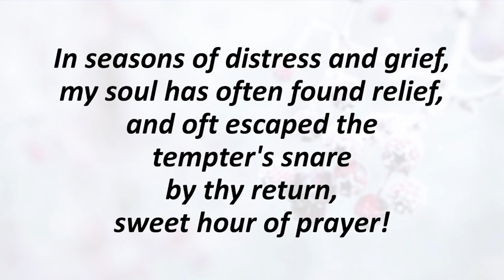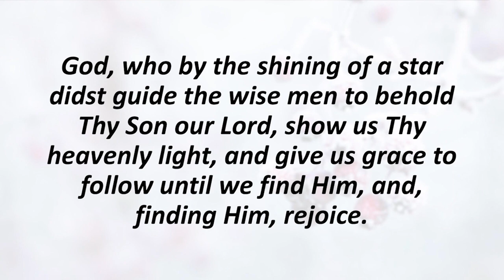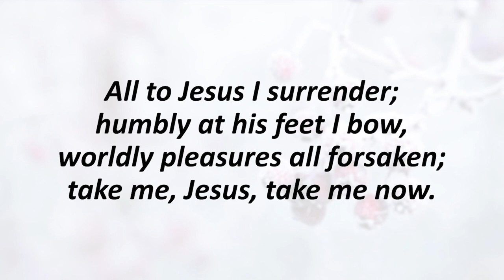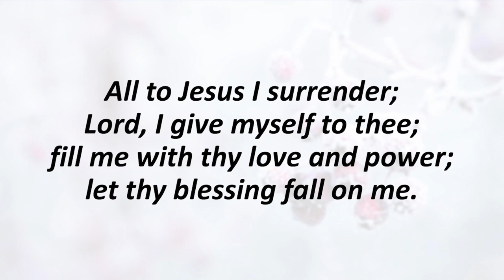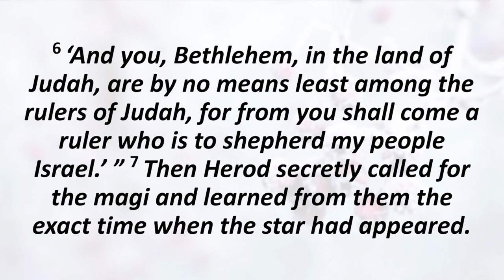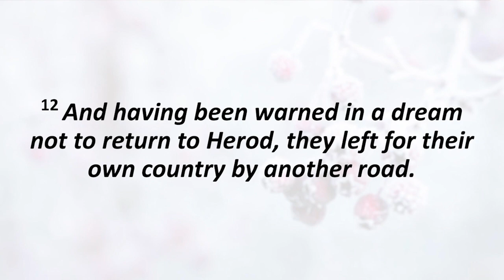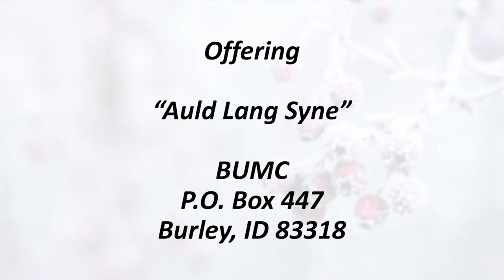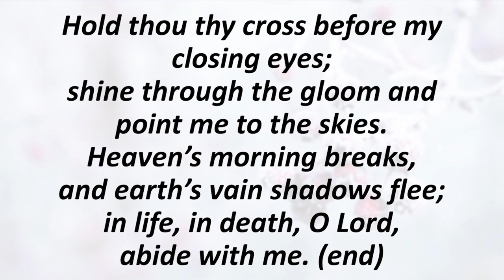Burley UMC January 1, 2023 | “Jigsaw Puzzle Piece”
Happy New Year! Burley UMC’s virtual worship team welcomes you to worship this Sunday.

2:14 - Announcements
- Worship: Sundays @ 11am

Bible Studies
- The Journey: Sunday mornings @ 9:30am
- Anti-Racism: Sundays @ 12:30pm. Lunch will be provided. (8 weeks)

13:51 - “Jigsaw Puzzle Piece” presented by Rev. Ken Haftorson
14:05 - Scripture

Music
0:04 - Prelude: “Journey Within” (arr. by Paul Cardall)
2:37 - “Sweet Hour of Prayer” UMH #496
7:11 - “I Surrender All” UMH #354 (1-4)
34:22 - Special Music/Offertory: “Auld Land Syne” (arr. by R. Burns)
37:58 - “Abide With Me” UMH #700 (1, 2, 4, 5)
42:02 - Postlude: “Father in Heaven” (arr. by Paul Cardall)

Special thanks to:
Choir Director and Violinist Deana Christensen